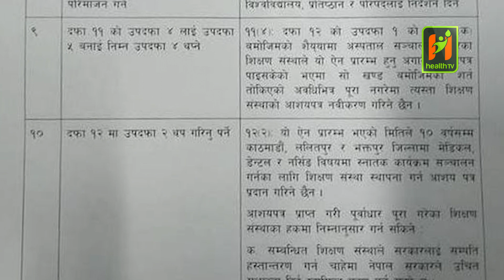उपत्यकामा मेडिकल कलेज १० वर्षसम्म नखुल्ने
२७ दिनको अनशन पछि डाक्टर केसी र सरकारबीच बिहीबार सहमति भएको हो । सरकार र अनशनरत डा गोविन्द केसी बीच चिकित्सा शिक्षा र स्वास्थ्य विषयमा नौ बुँदे सहमति भएको छ ।